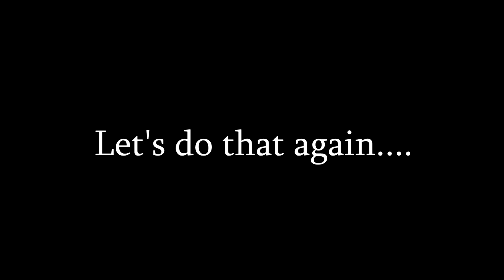Five Nights At Freddy's [VR] (Horror Game) BeastBoyShub React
Finally played this game.

I am so bad a VR horror games :(

Can i Survive?

🌟  SOCIAL-